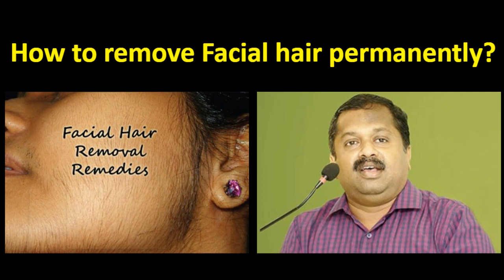முகத்தில் வரும் முடி நீங்க இயற்கை தீர்வு | Dr.Sivaraman speech on women facial hair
பெண்களுக்கு முகத்தில் வரும் முடி நீங்க இயற்கை தீர்வு | Dr.Sivaraman speech on women facial hair